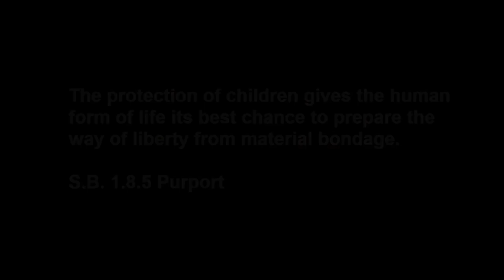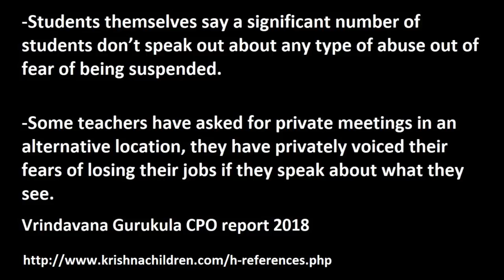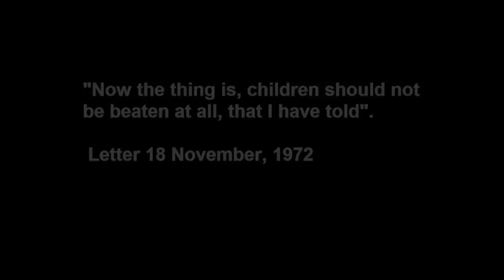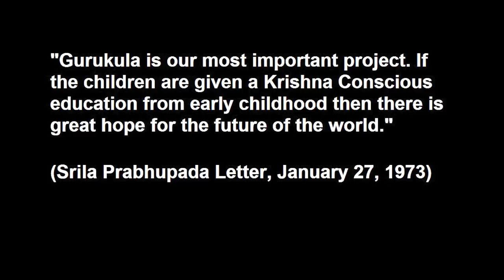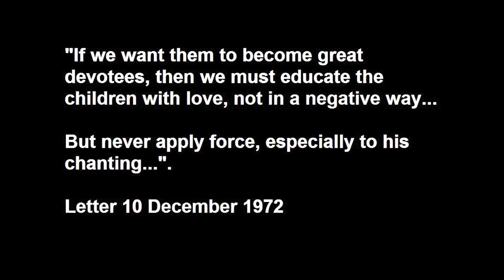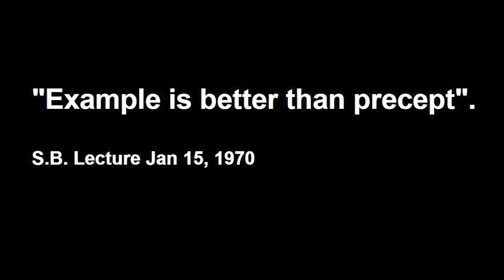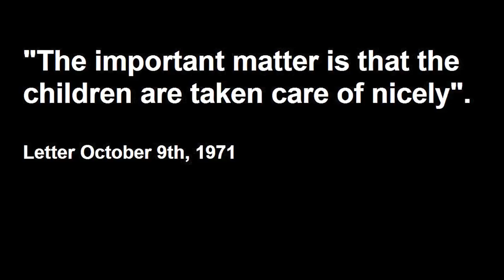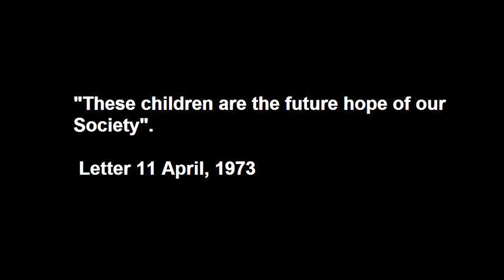Cost of Silence II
Almost two years ago the Cost of Silence documentary covered the extensive child abuse, both historic and current, that has plagued the the Hare Krishna movement, and the inadequate initiative of ISKCON’s leadership to tackle this pandemic.

Part Two looks at what’s happened since. How the the leadership responded to address this pervasive problem.

When the Cost of Silence first came out I hoped that raising awareness on the extent of the child abuse problem in ISKCON would motivate the devotee community to give careful consideration to the issue, and inspire some constructive changes; I never imagined there would be a need for a follow up…

Over the years I have repeatedly observed the GBC make decisions that were detrimental for child protection. But some recent developments that have unfolded in the last two years highlight the extent of their willFul disregard for the plight of the children. Two years ago, it may have been still possible to give them the benefit of the doubt that they didn’t know the full extent of the child abuse problem. That perhaps they had been so busy and distracted with their cumbersome managerial responsibilities that the welfare of children had slipped out of their sphere of awareness... Unfortunately, today it is no longer possible to afford them this benefit.

As you watch the Cost of Silence II, you will see how the GBC have not only failed in their duty to protect the children, but also how they have gone a step further and knowingly placed them in harms way…